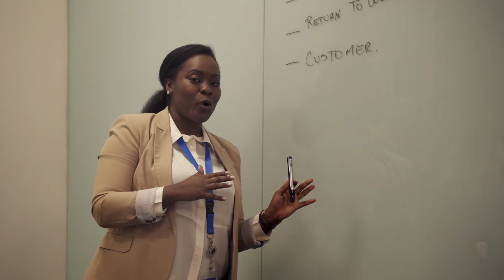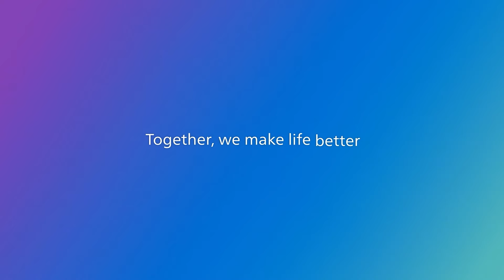La force d’une action collective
Chez Philips, nous prenons soin les uns des autres et nous respectons ce qui rend chacun de nous unique. C’est ce qui nous permet de comprendre comment améliorer la vie de milliards de personnes dans le monde entier. En nous rejoignant, vous deviendrez qui vous êtes vraiment. Mais vous ferez également partie d’une force plus grande : une communauté mondiale dont la passion est de faire une véritable différence sur la santé et le bien-être des gens. Découvrez comment nous mettons en œuvre la force d’une action collective : Diversité et inclusion | Philips